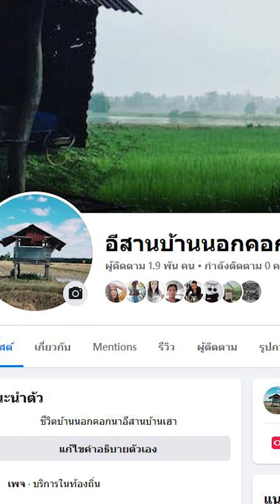พยากรณ์อากาศอีสานบ้านนอกคอกนา สัปดาห์ที่070866 - 140866 ลมแล้งเข้าอีสาน ฝนทิ้งช่วงตอนกลางล่างแล้ง!!